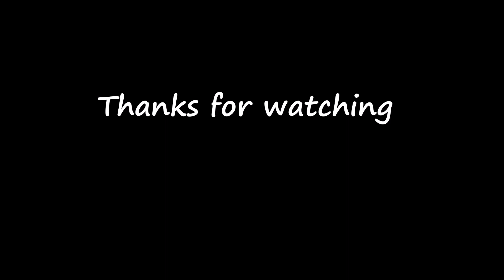Escape from Siberia part 8 - Ivan [part 2 final]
T.T I have no words...this last part was awesome. Totally blown away with feelz. I got so emotional with Ivan's voice XD it kinda sounded like I was crying irl. Just damn, damn this game. I may play another fan game if I have time, this was a lot of fun. If you have any recommendations I'll gladly check them out (no guarantees on recording all recommended games however XD) . I think the translator of the game also made a game themselves, I may look into that. ^.^

*if you've gotten this far in the series then I'm sure you know the main story XD

Music/Lyric: Giga (ギガ) (mylist/7894586)(@GigaMozuku) Reol (れをる) (mylist/35385156)(@RRReol)

Hetalia is owned by Himaruya Hidekazu